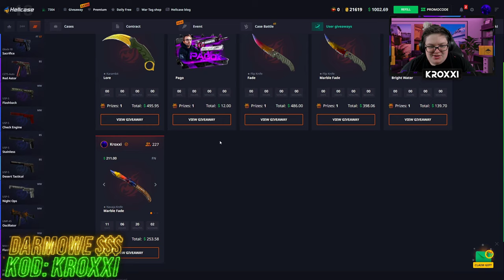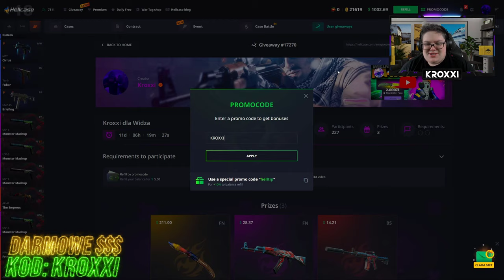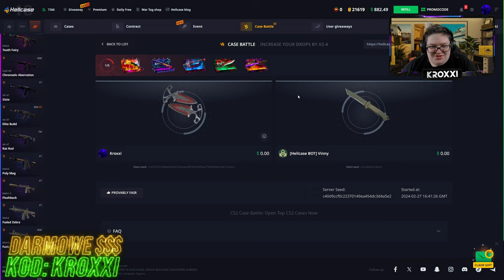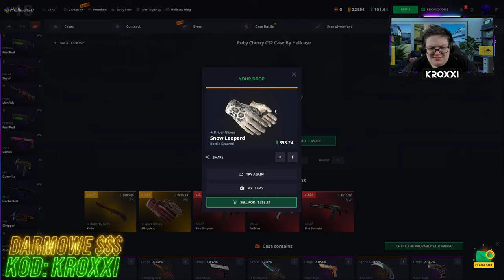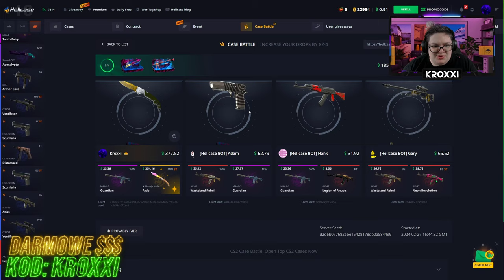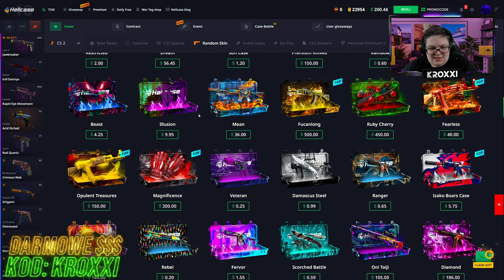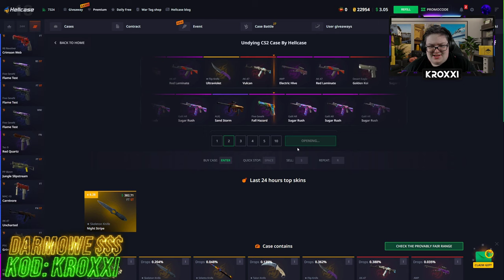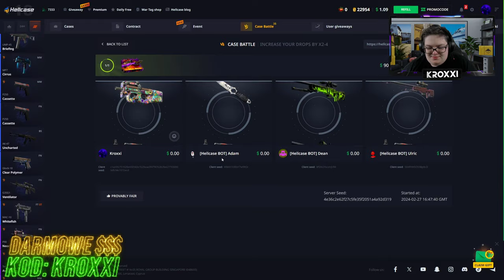😱NIESAMOWITY POWRÓT na HELLCASE!🤑 [CS2 CASE OPENING]💸